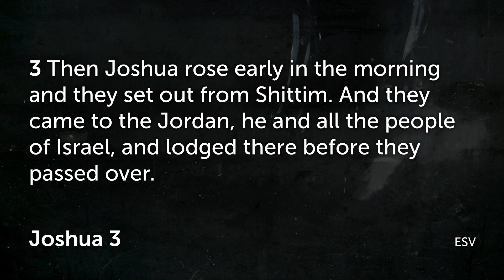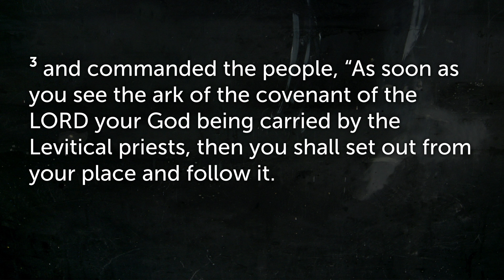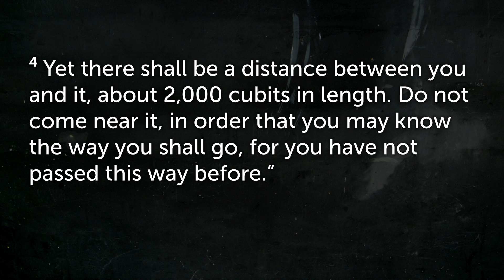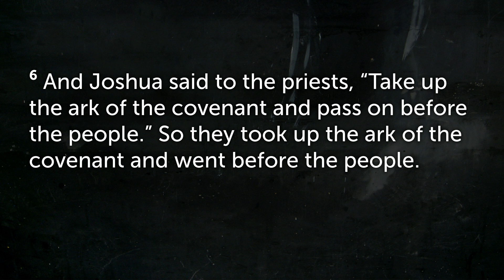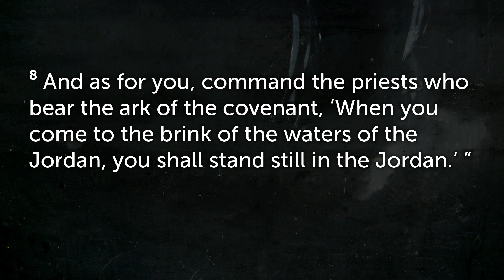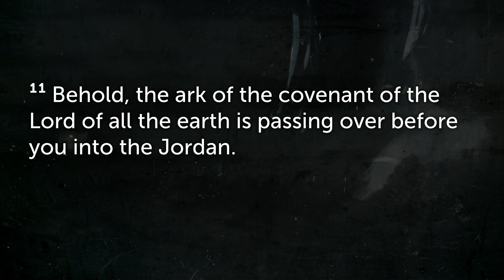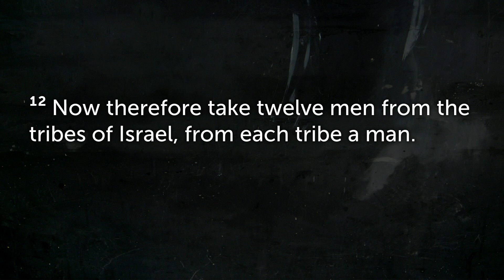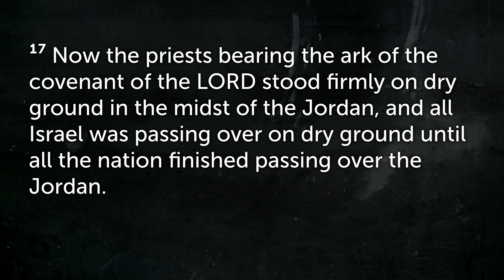Finding Your Moral Compass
How do you determine right from wrong?  Does it depend on the circumstances, the popular opinion, the latest cause or just what is trending in the news or social media?  The problem with all those is that they are constantly changing.  Join us as we discuss the one unchanging
truth to set your moral compass upon.